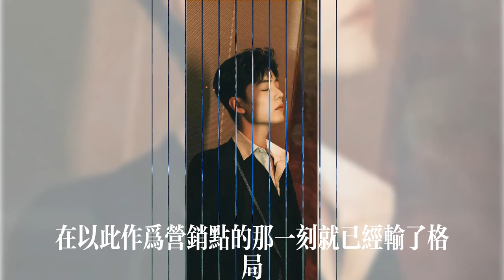肖战作品金鹰飞天双入围，业内外反应明显不同，大众的天平倾斜了